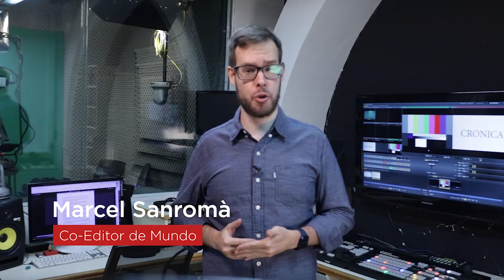Las razones de la vergüenza de la sentencia contra Naasón Joaquín García | Opinión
El líder de La Luz del Mundo, Naasón Joaquín García, fue sentenciado a 16 años y ocho meses de cárcel por abuso sexual a tres víctima. Parece una cifra baja por los gravísimos crimenes que se le imputaban,  pero el juez le impuso la pena máxima. Entonces, ¿qué ocurrió? Lo analizamos.

Videocolumna de Marcel Sanromà